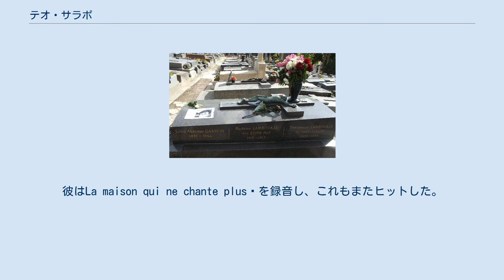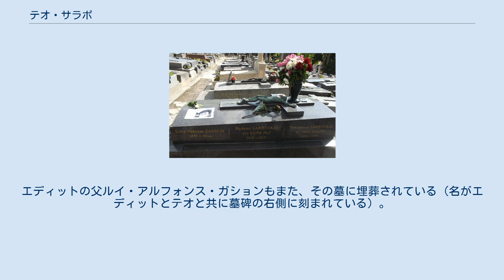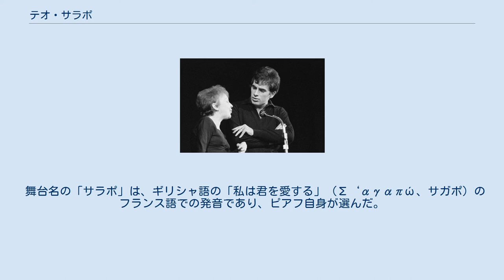テオ・サラポ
テオ・サラポ、1962年にエディット・ピアフと。
 テオファニス・ランブカス（Théophánis Lamboukas 、1936年1月26日 – 1970年8月28日）は、テオ・サラポ（Théo Sarapo ）の名でよく知られている、フランス人の歌手で俳優。
フランス人歌手エディット・ピアフの二人目の夫である。
元は美容師だったが、26歳のときに46歳のピアフと結婚した。
彼はピアフの秘書のクロード・フィギュ（Claude Figus ）から紹介されている。
 サラポはパリに生まれた。
ギリシャ系の端正な俳優・歌手で、1962年にピアフと歌った「À quoi ça sert l'amour （恋は何の為に）」により成功を収めた。
 ピアフの700万フラン相当の借金を引き継いだので、サラポは1963年のクリスマスの日に、ピアフと住んでいたブルヴァール・ランヌのアパルトモンから退去させられた。
彼はLa maison qui ne chante plus を録音し、これもまたヒットした。
他にCe jour viendra も大ヒットした。
 ピアフと歌い始めたときは声が鼻にかかっていたが、数年後には息を呑むほどメロウな歌声になった。
La Ronde やNous n'étions pas pareils なども他にヒットした。
 俳優としての最も知られている映画は、ジョルジュ・フランジュ監督の「ジュデックス」で、これはピアフの死の頃に撮影された。
 サラポは34歳でオート＝ヴィエンヌ県リモージュの道路脇に亡くなった。
1970年8月28日にパナゾルのコミューンで起きた自動車事故だった。
パリのペール・ラシェーズ墓地の、ピアフと娘のマルセルの横に（マルセルの父のルイ・デュポンにより）埋葬されている。
エディットの父ルイ・アルフォンス・ガションもまた、その墓に埋葬されている（名がエディットとテオと共に墓碑の右側に刻まれている）。
マルセルの名は左側に刻まれている。
墓の足側にはFamille Gassion-Piaf と刻まれている。
 サラポは、ピアフが（イヴ・モンタン、レ・コンパニョン・ド・ラ・シャンソン、ジョルジュ・ムスタキらと列なる）才能を見出した最後の一人だった。
サラポはピアフとの結婚中は、よく一緒に録音しコンサートでは共演していた。
 舞台名の「サラポ」は、ギリシャ語の「私は君を愛する」（Σ‘αγαπώ 、サガポ）のフランス語での発音であり、ピアフ自身が選んだ。